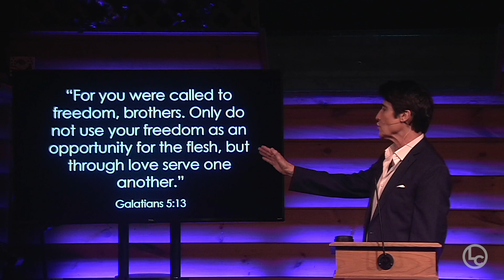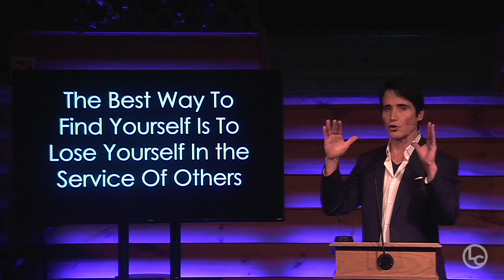Serving Others - Part 3